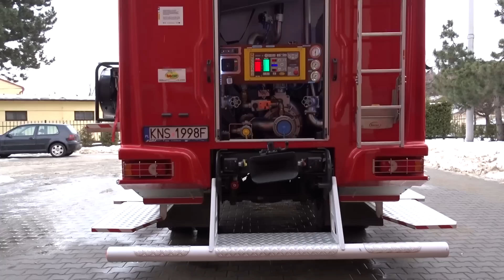OSP Stary Sącz - Pokaz Wyposażenia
Pokaz wyposażenia OSP Stary Sącz (Gmina Stary Sącz)
Wyposażenie OSP:
- 349[K]90 GLBA 1/12 Iveco Daily 65C15/WISS
- 349[K]91 GCBA 3/32 Renault Midliner G230/Sides
- 349[K]92 GBARt 3/28 Volvo FL280/Bocar
- 349[K]93 SLRr Land Rover Defender 90
Dziękujemy bardzo Panu prezesowi oraz naczelnikowi za zgodę oraz strażakom za pomoc w przeprowadzeniu sesji.